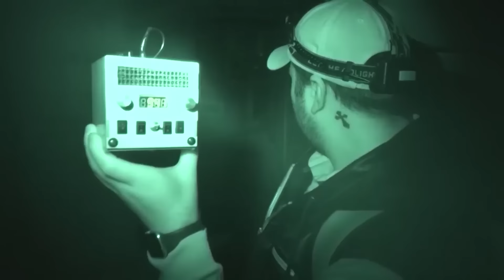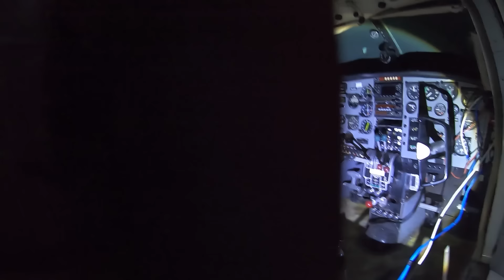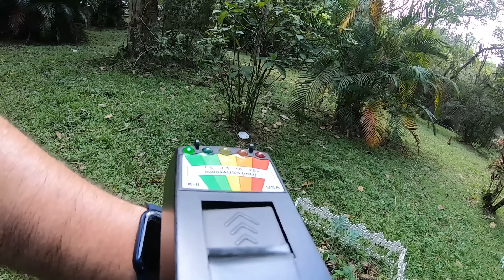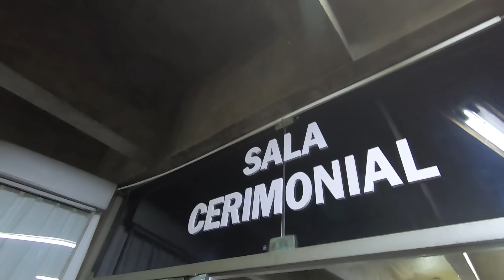VINGANÇA! Mesmo morta, Silvia QUER que sua EX-SOGRA… | RODOX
O que fazer com as cinzas de um ente querido que foi cremado? Olha o que eu encontrei ao lado do cemitério e como é triste uma obsessão familiar.